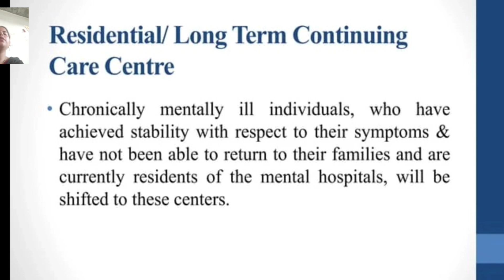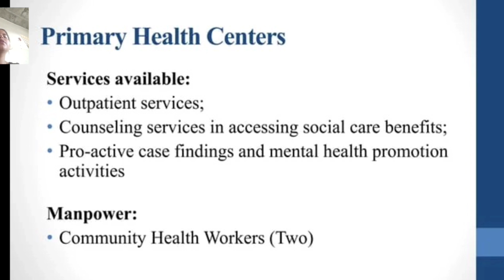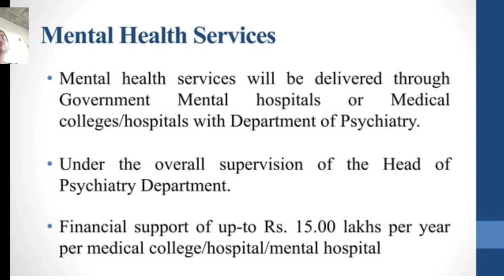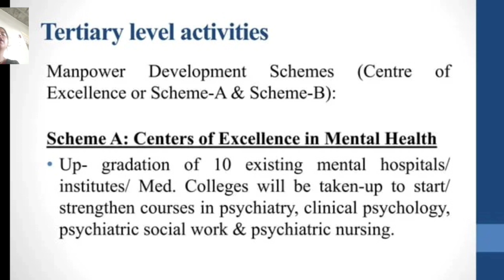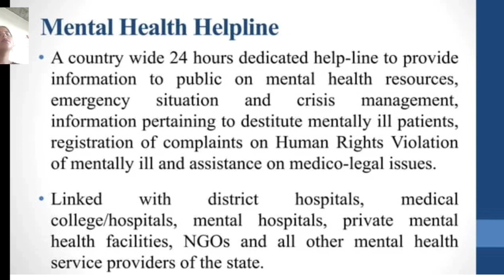LTC care centre by Himani sharma DMLT pharma